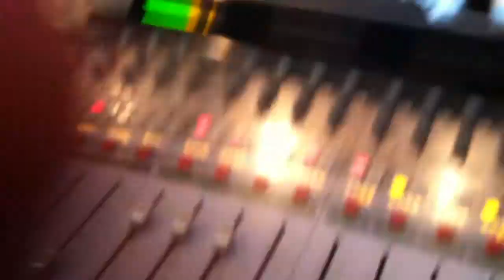The things I find in the i94 studio!